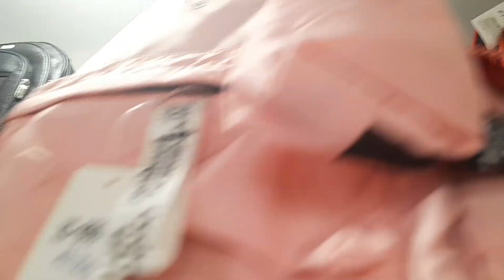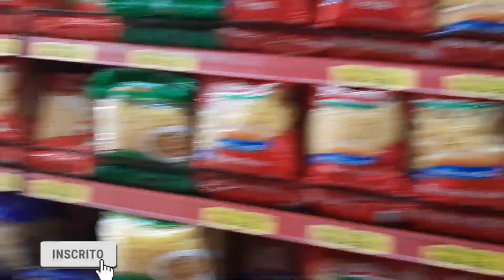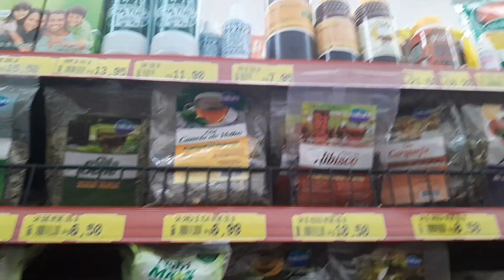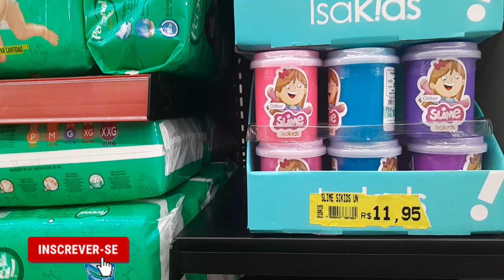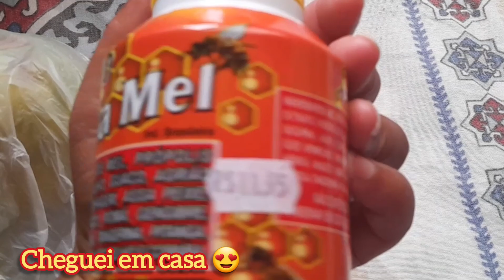💚FUI NO COMERCIAL CORDEIRO E SILVA COMPRA ALGUMAS COISAS QUE ESTAVA PRECISANDO😍💚